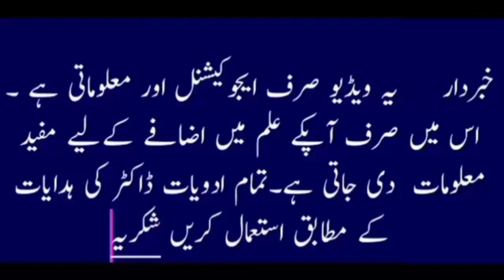Nazar ki kamzori ka ilaj | weak eyesight treatment in urdu hindi | xanthin tablet uses | lutein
nazar ki kamzori ka ilaj .eyesight weaknes treatment . dimaghi kamzori ka ilaj. xanthin tablet for eyesight weaknes . lutein tablet .kala motia sufaid motia ka ilaj